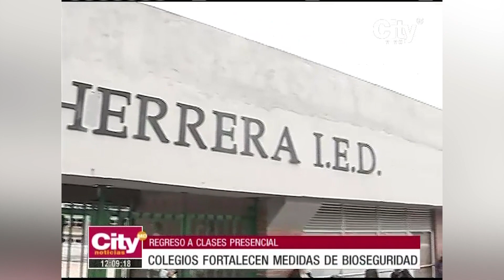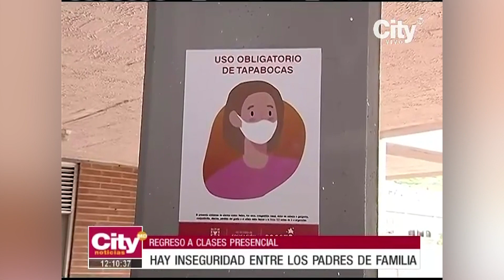Colegios fortalecen medidas de bioseguridad | El Tiempo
Noticias de último momento: Duda e inseguridad entre los padres de familia por salud de sus hijos.